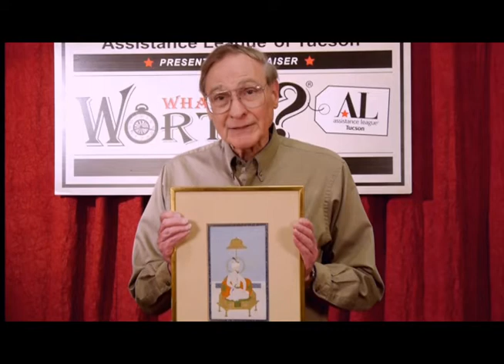18th Century Persian Painting - WHATZ IT WORTH? 2014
WHATZ IT WORTH?   Trash or Treasure?  Junk or Jewelry?
Ask celebrity appraisers at our next Tucson fundraiser.